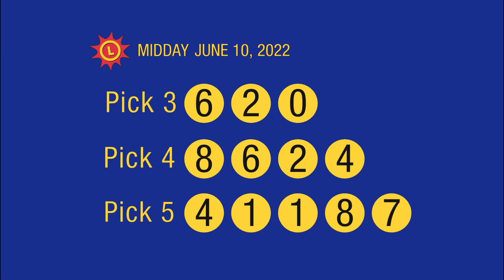6_10_22 - Midday